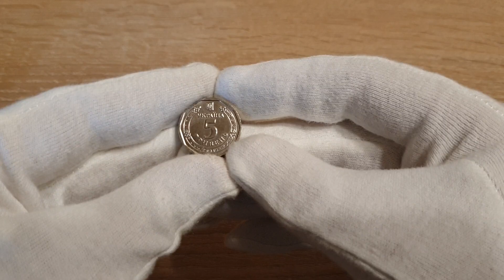Куплю за 5000 гривен Новую монету 5 гривен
Запись на Обучение Антикварному Бизнесу

Покупаю ДОРОГО редкие монеты СССР и Украины.